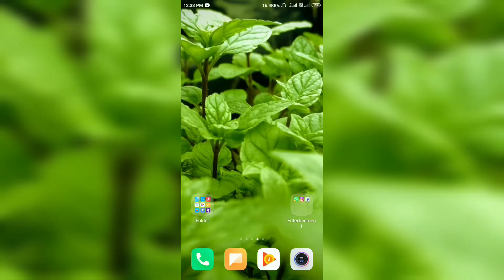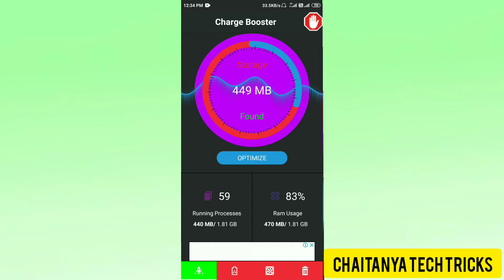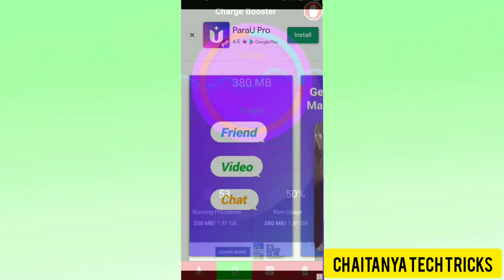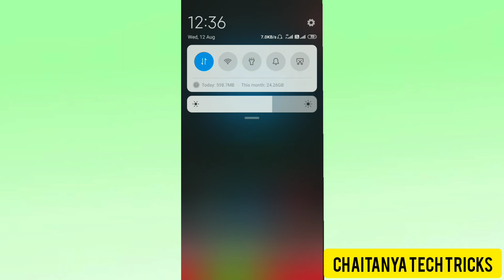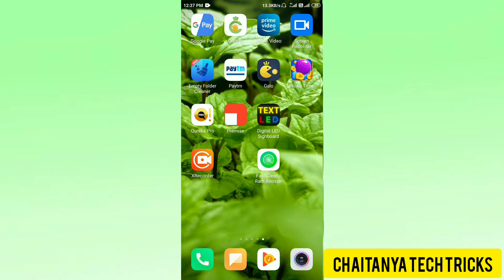Ram booster and battery increased app in Telugu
Hi friends.
                  How to increase ram in Telugu
How to increase battery charger in Telugu

Please feel free to leave me a notice if u find this upload inappropriate. contact me personally if u are against an upload which you may have rights to the music, instead of contaction YouTube about a copyright infringement.